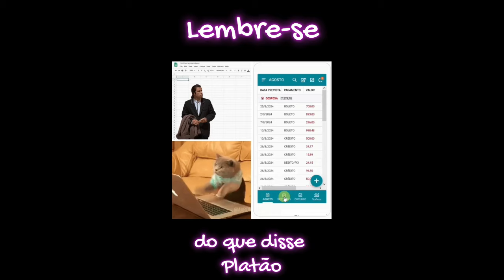Aplicativo de Gestão Financeira - Controle-se!